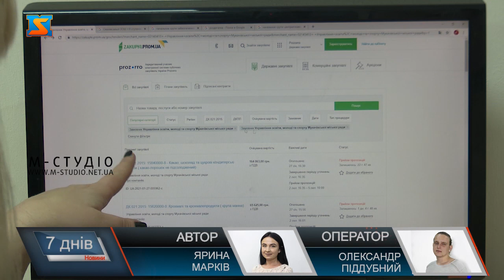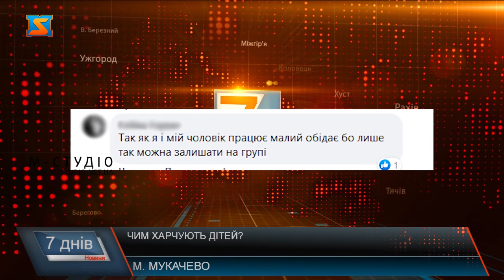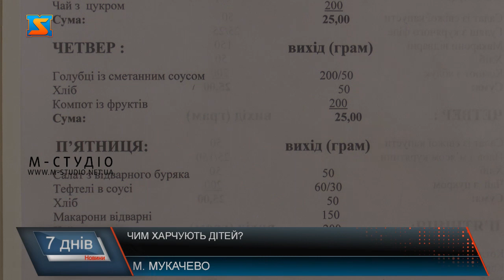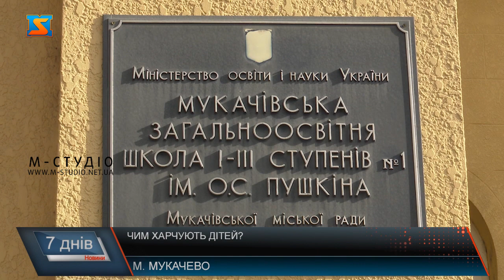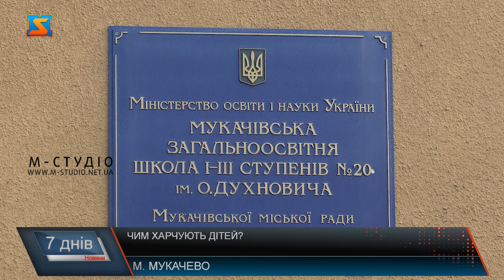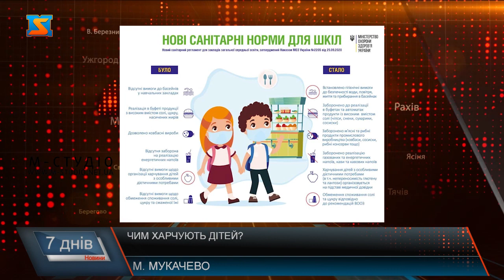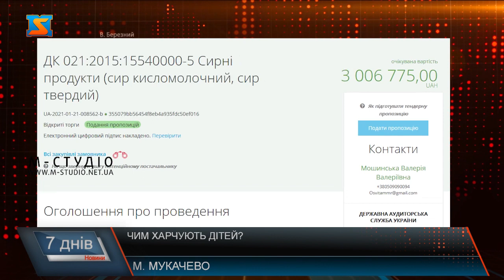Чим харчують дітей?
Нашим журналістам стало відомо, що окремі управлінці знаходять, як обійти платформу «Прозорро» на дитячому харчуванні. Справа в тому, що без цієї електронної системи законодавчо заборонено витрачати бюджетні кошти  у сумі більше 50 тис., відтак чимало ОТГ області створити окремі юридичні особи для загальноосвітніх шкіл та ДНЗ;   здійснюють закупівлі до 50 тисяч, уникаючи публічних закупівель. Тож , можна дійти висновку, що чиновники вирішили уникнути не тільки публічності та відкритості, а заодно і відмовитись від кращих за ціною та якістю пропозицій, надаючи перевагу «своїм».